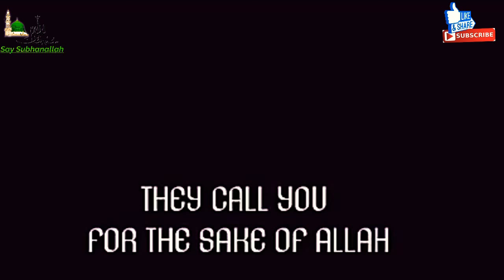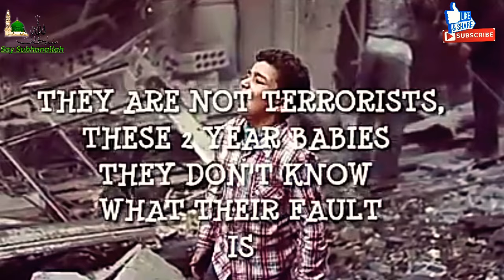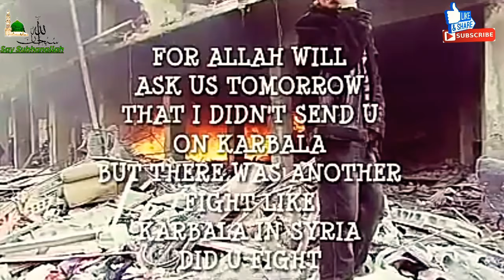Let's stand for syria-Help Syrians-Must watch